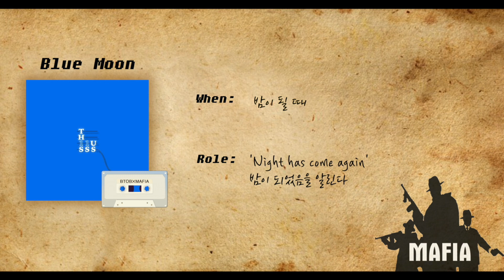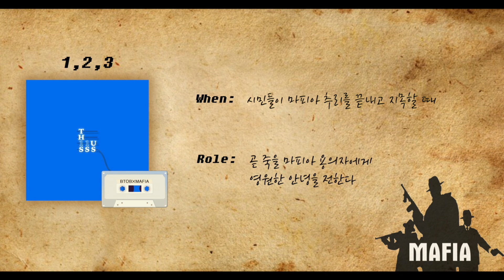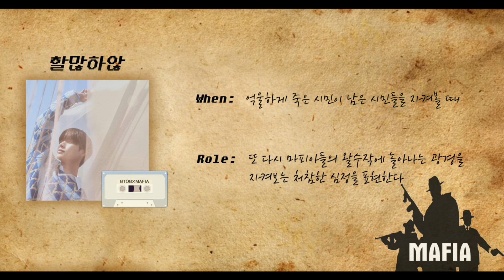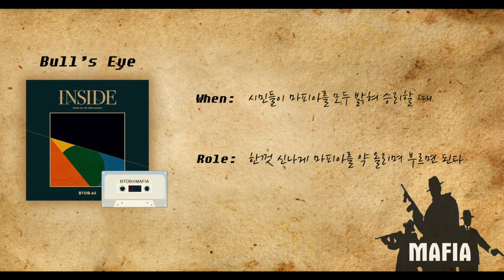[Playlist.비투비] 멜로디라면 마피아 할 때 이거 들어야함 암튼 그럼👮‍♂️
이 영상 만들고 있었는데 이번주 아이돌리그에서 마피아 한다는 소식듣고 놀랬어요
그냥 TMI🙈